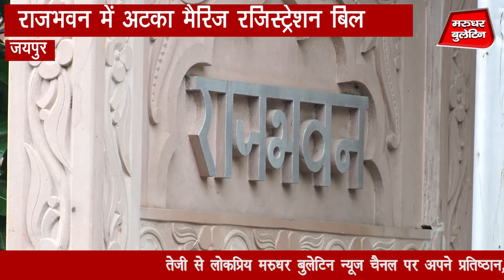राजस्थान समाचार | Rajasthan Samachar | Marudhar